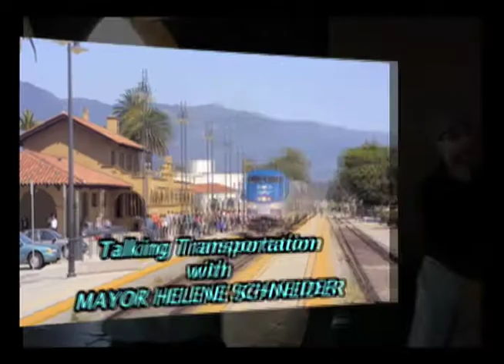Talking Transportation with Santa Barbara Mayor Helene Schneider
Santa Barbara Mayor Helene Schneider describes sustainable transportation efforts by COAST (Coalition for Sustainable Transportation), a non-profit organization based mainly in Santa Barbara. Mayor Schneider describes the practicality and convenience of bus riding, walking, and commuter rail.

COAST provides advocacy, education, and outreach to improve transportation options in the Santa Barbara Region, promoting rail, bus, bike, and pedestrian access.

Interview conducted at Santa Barbara train station, 29th October 2009. The Helene chant video clip recorded by Cathy Murillo, 8th May 2009.